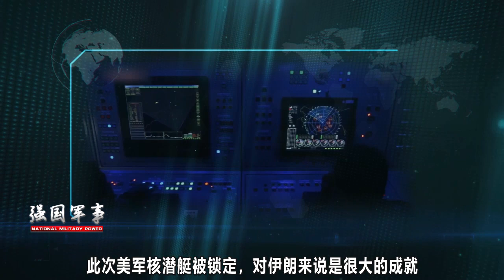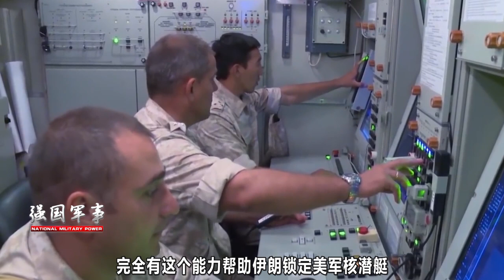美軍小心了！面對伊朗突然出招，美核潛艇竟乖乖認輸，事情不對勁【強國軍事】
面對伊朗突然出招，美軍行為卻令人出乎意料，乖乖認輸倒是少見，發生了什麼？敬請關注本節目了解詳情
美軍小心了！面對伊朗突然出招，美核潛艇竟乖乖認輸，事情不對勁
强国军事 核潛艇 我們的影片會遵循公平、尊重的原則，確保不會包含任何仇恨言論的元素。